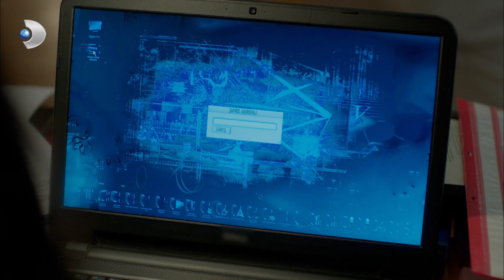Gazeteci Operasyonunda Herkes Öldü! | Poyraz Karayel 66. Bölüm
Poyraz Karayel 66.Bölüm - Gazeteci operasyonunda herkes öldü!

Gazeteci Taner’in peşine düşen Poyraz, hiç ummadığı biriyle karşılaşır ve gördükleri karşısında büyük bir şaşkınlık yaşar.
Poyraz, Çınar'ın katil olduğunu Ayşegül'e söyleyerek onu uyarmaya çalışıyor!